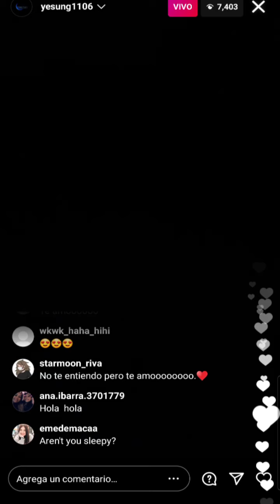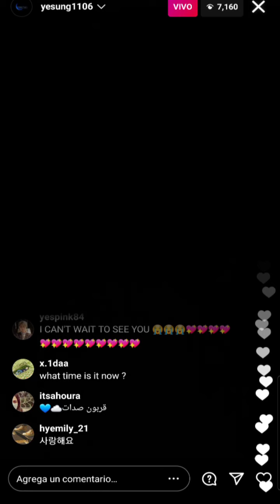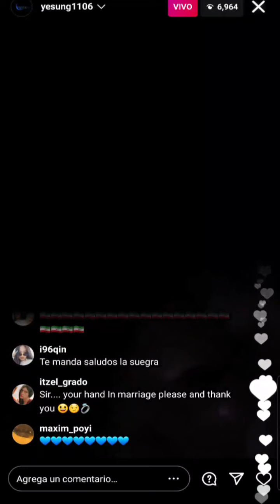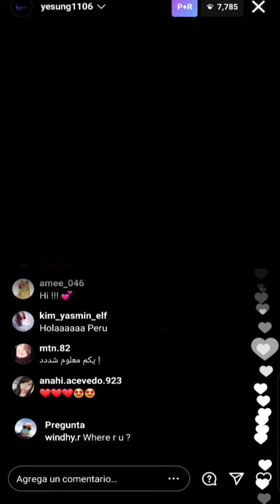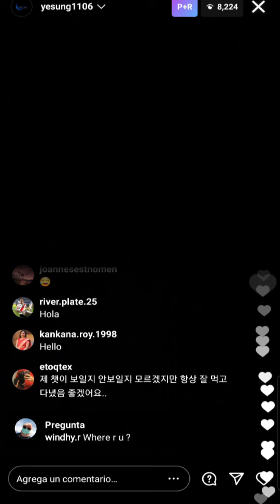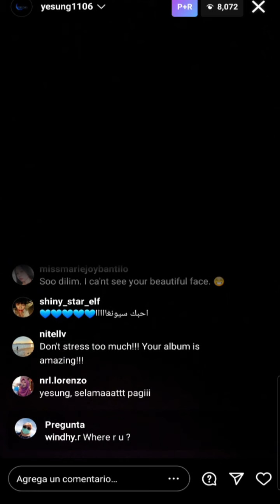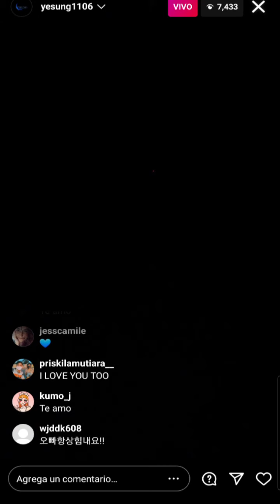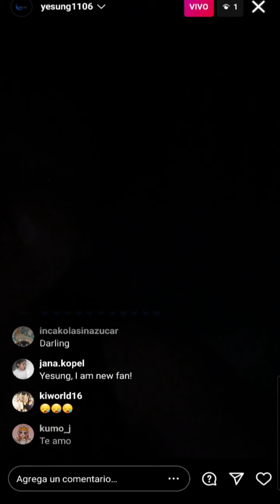Yesung live 290421